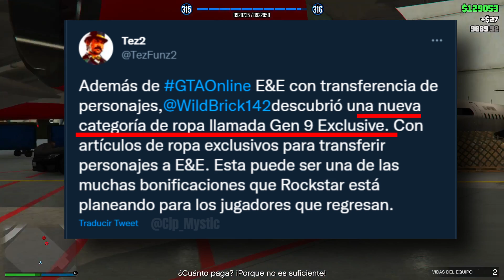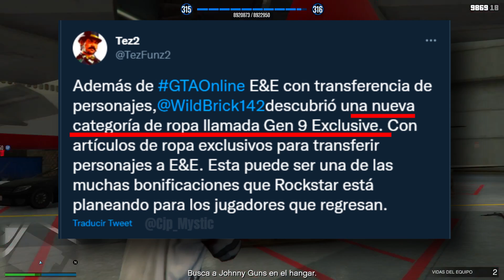NOTICIAS GTA5 Online - ¡GRAVES PROBLEMAS! OBJETOS EXCLUSIVOS Y MUCHO MÁS! Mystic